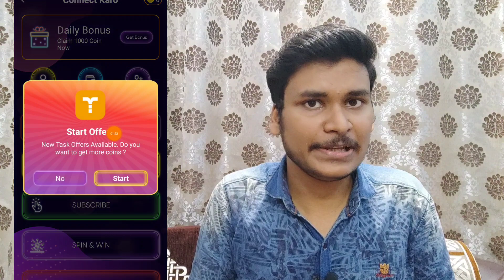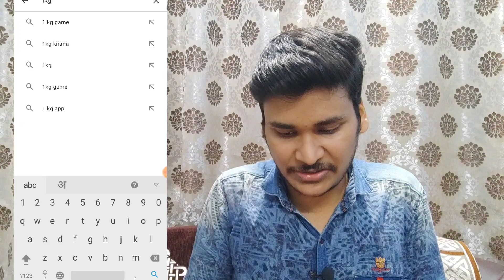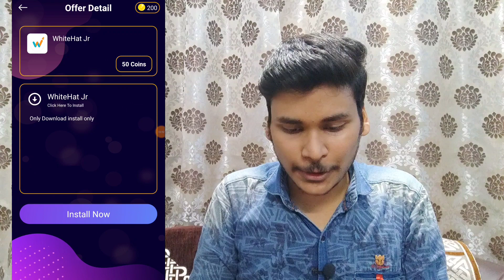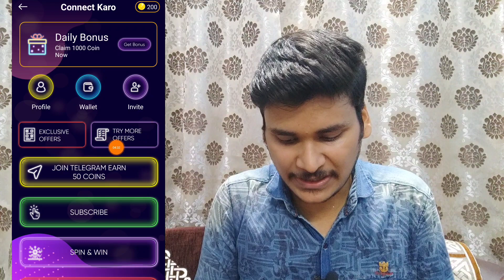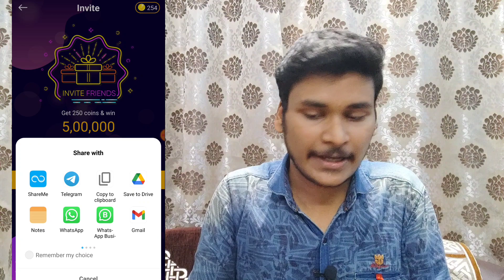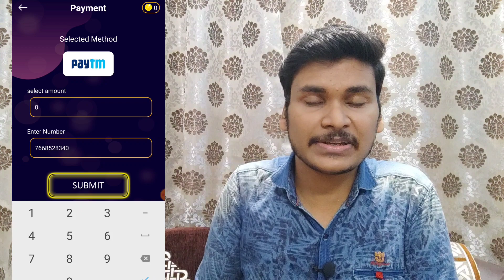🤑2021 BEST SELF EARNING APP | EARN DAILY FREE PAYTM CASH WITHOUT INVESTMENT || NEW EARNING APP TODAY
paytm cash
paytm
cash
earning
apps
earning apps
best paytm cash earning app
earning app
earning apps
new
paytm

1. EARN ₹1000 DAILY PAYTM CASH PLAYING GAMES
2. EASY WAY TO EARN MONEY ONLINE IN 2021 GAMES
3. HOW TO MAKE MONEY ONLINE 2021
4. best earning apps for android 2021
5. best earning apps 2021
6. best paytm cash earning apps
7. paytm cash kaise kamaye
8. earn paytm cash
9. play games and earn paytm cash money online
10. games khel kar paise kaise kamaye